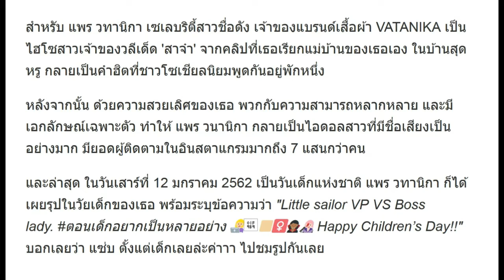แพร วทานิกา เลิศตั้งแต่เด็ก! แต่งตัวเด็ด - โพสท่าแซ่บ ฉายแววเซเลบริตี้